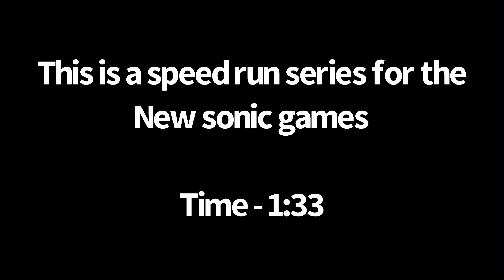New Sonic Speed Run #1